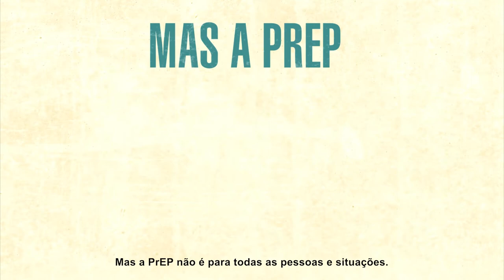PREVENÇÃO COMBINADA - PROFILAXIA PRÉ-EXPOSIÇÃO (PrEP)